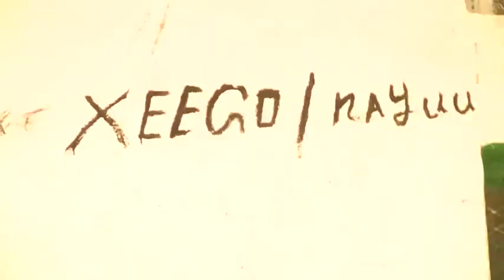Bili Bili Beelweynta Habar Yuusuf Samaroon ee Degan Xeego oo Hambalyeysey Xukuumada Somaliland